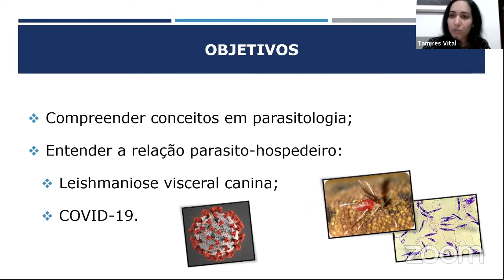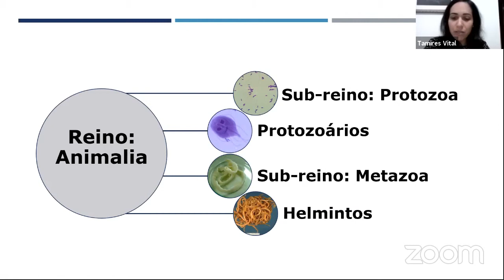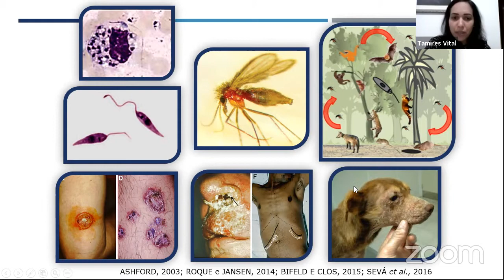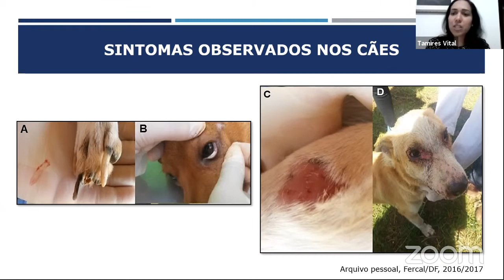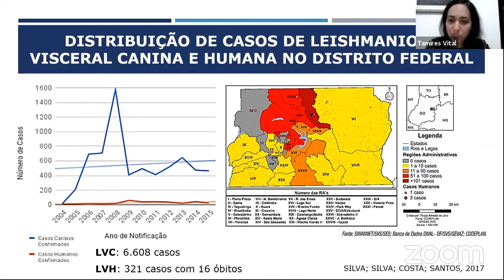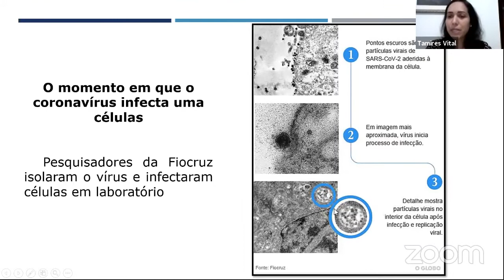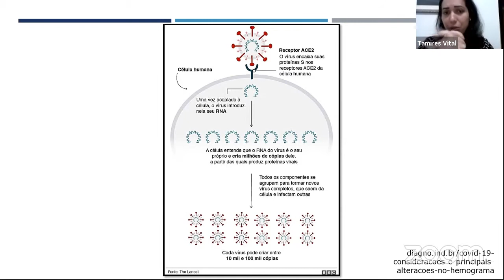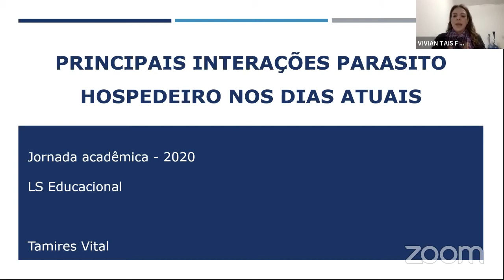JORNADA ACADÊMICA DA INOVAÇÃO - Principais interações parasito hospedeiro nos dias atuais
- Doutora Tamires Emanuele Vital